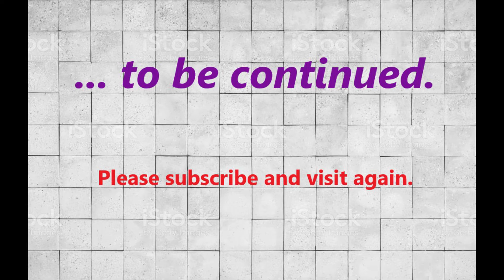A Vizier's Daughter: Chapter 1 (A Hazara Village)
Dervaish's Quetta channel as part of Dervaish's Quetta Blog @